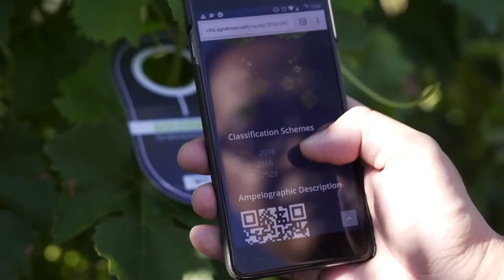What is Open Harvest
Open Harvest is an annual invitation-only event bringing together selected guests from all over the world. It aims to provide academics, researchers and major business executives with a unique experience to explore, unite differences and visualize the next steps on open agricultural data.